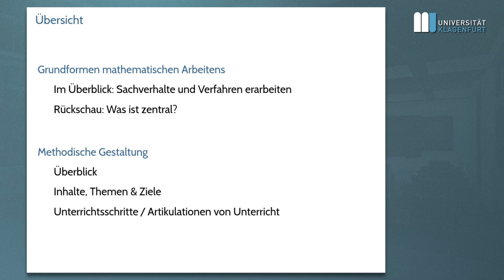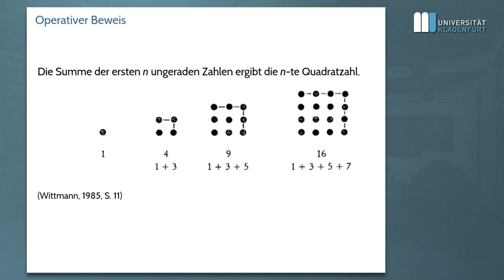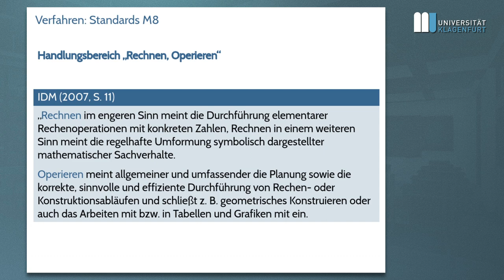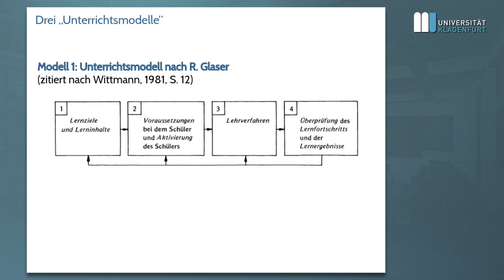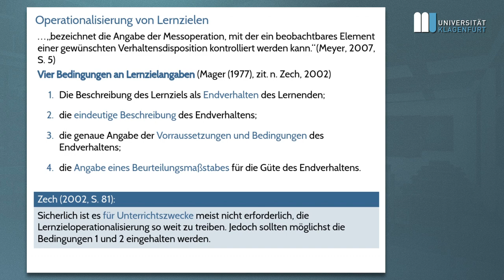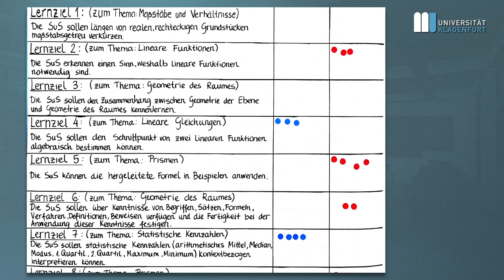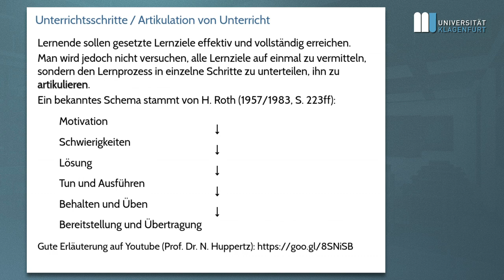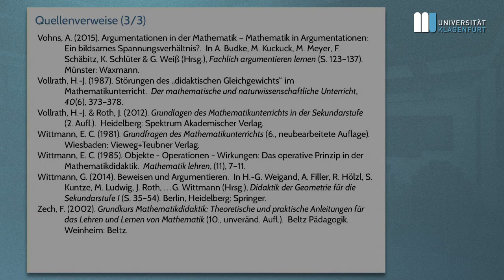Grundfragen des Mathematikunterrichts (2019S): 7. Sitzung (2019-05-20)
Mitschnitt der Sitzung vom 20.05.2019, Inhalte:
01:52 Sachverhalte erarbeiten (Ergänzungen)
23:29 Verfahren erarbeiten (Ergänzungen)
40:46 Fragen zur Prüfungswiederholung
42:39 Ziele, Inhalte, Methoden: Überblick
47:31 Lernziele
1:21:16 Methodische Gestaltung: Überblick
1:23:53 Artikulation von Unterricht (Unterrichtsschritte)